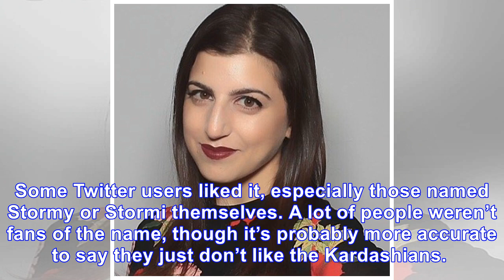Kylie Jenner Named Her Baby Stormi And People Have Thoughts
Kylie Jenner/Tyler Rose What are your thoughts on the name?  Break out your umbrellas and put on your rain boots because Stormi (Scott? Jenner?) is here, people.  Kylie Jenner announced her baby girl’...